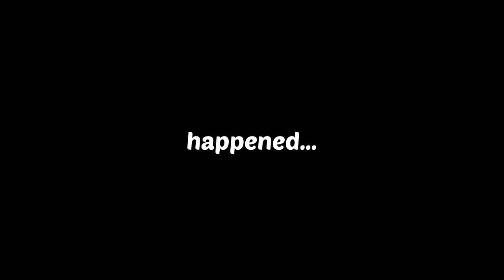God told me about him at 19 but I hated marriage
Here’s the amazing testimony of how we met and got into a relationship. Our story is an example of what happens when God writes your love story. I’ll be the first to say that I know that our story isn’t and will not be everyone’s story - it’s not being shared to offer my process as a standard, but to encourage you to trust God with your entire life. God is the creator of everything including love, romance and sex. He can be trusted with our expectations and with our future. If this video has inspired you to hand every part of your life to God, be sure to share with others so they are encouraged too!

“This is God’s Word on the subject: “As soon as Babylon’s seventy years are up and not a day before, I’ll show up and take care of you as I promised and bring you back home. I know what I’m doing. I have it all planned out—plans to take care of you, not abandon you, plans to give you the future you hope for.” (Jeremiah‬ ‭29:10-11‬ ‭MSG‬‬)

Getting married soon?